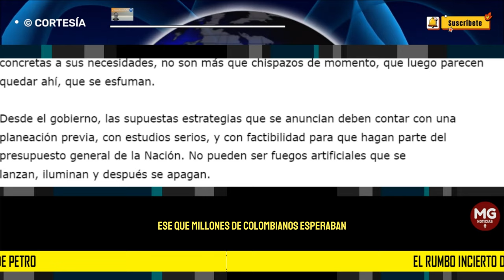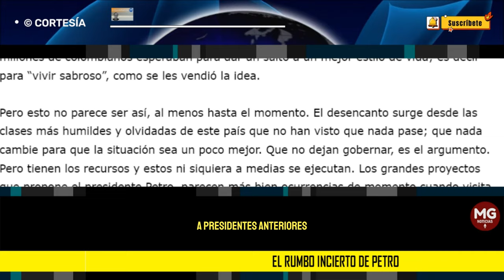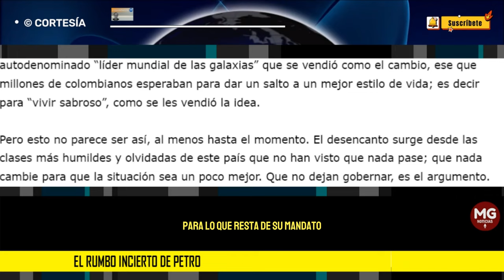EL RUMBO INCIERTO DE PETRO ❌ Por: Mauricio Restrepo Gutiérrez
Después de un año y medio del actual gobierno, el primero de izquierda en Colombia, parece que fueran más los sinsabores que los aciertos de un autodenominado “líder mundial de las galaxias” que se vendió como el cambio, ese que millones de colombianos esperaban para dar un salto a un mejor estilo de vida; es decir para “vivir sabroso”, como se les vendió la idea.
columna MAURICIO RESTREPO GUTIERREZ